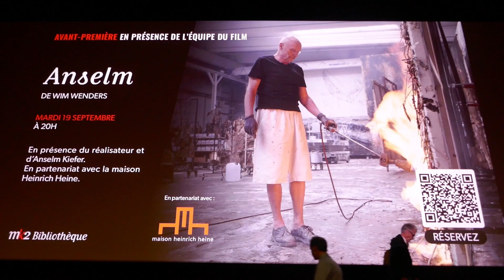Anselm Kiefer & Wim Wenders parlent de "Anselm" (MK2 Bibliothèque - Paris - 19 septembre 2023)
Avec Laure Adler

"Anselm - Le Bruit du temps" est un film de Wim Wenders avec Anselm Kiefer, Daniel Kiefer (le jeune homme), Anton Wenders (le garçon) tourné en 6K et 3D qui a été montré en première mondiale lors du Festival de Cannes 2023.

Durée : 1 heure 33

Synopsis
Une expérience cinématographique unique qui éclaire l’oeuvre d’un artiste et révèle son parcours de vie, ses inspirations, son processus créatif, et sa fascination pour le mythe et l’histoire. Le passé et le présent s’entrelacent pour brouiller la frontière entre film et peinture, permettant de s’immerger complétement dans le monde de l’un des plus grands artistes contemporains, Anselm Kiefer.